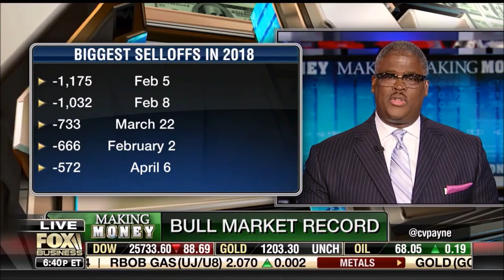Melissa Armo | The Stock Swoosh | Fox Business Network | Making Money with Charles Payne